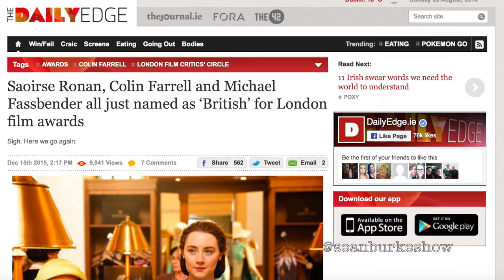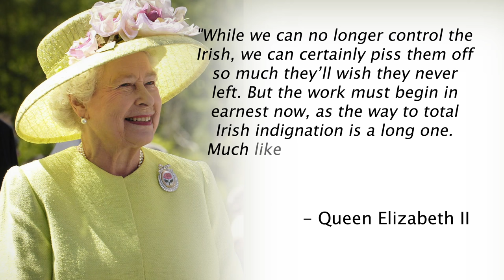The Irish Conspiracy (Feat. The Fratocrats) | Sean Burke